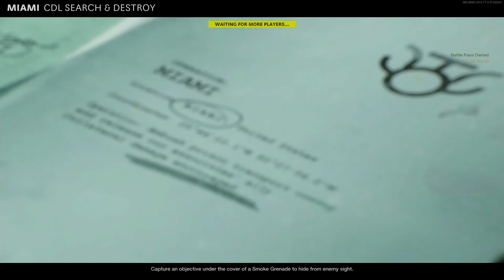Competitive Quickscoping! (Call of Duty: Cold War - CDL Sniper League!)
Jumping into League Play, Quickscoping ONLY! This should be interesting...

CDL Sniper League!

PlayStation 5

Timeline: